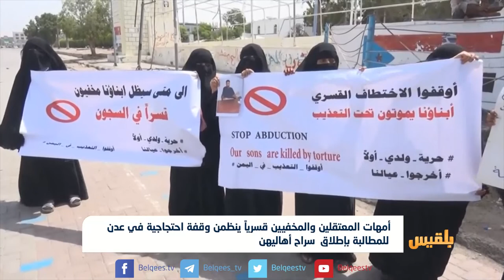أمهات المعتقلين والمخفيين قسرياً ينظمن وقفة احتجاجية في عدن | تقرير: ياسين التميمي